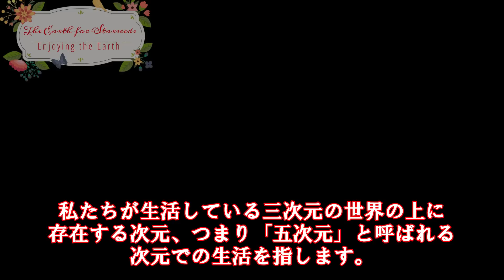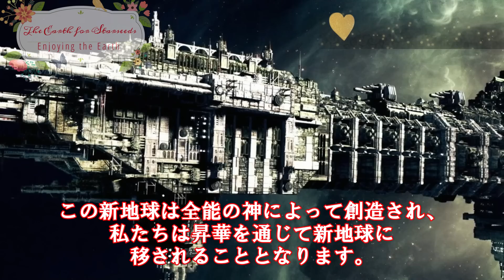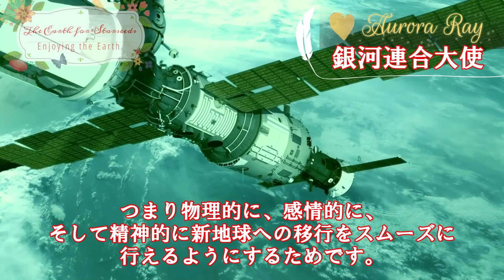[🪐銀河連合]🌟私たちは間もなく新地球に入ります💫人類は永遠の生命、すなわち不死を手に入れます🙌その存在は銀河連邦によって確認されています🌈オーロラ・レイメッセージ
🙌最新配信

人類は新地球と呼ばれる新しい次元へと移行することを予定しており、その新地球では物理的な死が存在せず、男性性と女性性のエネルギーが融合します。この新地球は神聖で、平和と幸せに満ちた場所となります。旧地球の問題（自然災害、貧困、失業、病気など）は存在せず、個体間の分離も存在しません。私たちの身体は炭素ベースから結晶ベースに進化し、それにより人類は不老不死となります。この過程はすでに進行中であり、物理的な形を持つ光の体が現れつつあります。人々はこの新しい結晶体を引き寄せ、高次元の意識に到達することで新地球を共同で創造します。この一連の変化は、すでに進行中であり、私たちが宇宙の一部であることを再認識する過程でもあります。

◆セクション1:人類の不死性と新地球への移行

　ギャラクティック連盟による新地球の確認と人類の意識の昇進

◆セクション2:新地球の特性と旧地球との違い

　結晶ベースの体への移行とその意味

◆セクション3:新地球における死と分離の非存在

　一体性の理解と性別エネルギーの統合

◆セクション4:新地球への移行の遅延とその理由

　私たちの肉体的、感情的、精神的な準備の必要性

◆セクション5:新地球の社会的風景

　人類が体験する新たな一体性の視点

◆セクション6:新地球の健康と完全性

　物理的痛みと病気からの解放

◆セクション7:新地球の神聖性と神との絶え間ない交流

　世界全体が神聖で、全てが神の存在で活き活きとしている現象